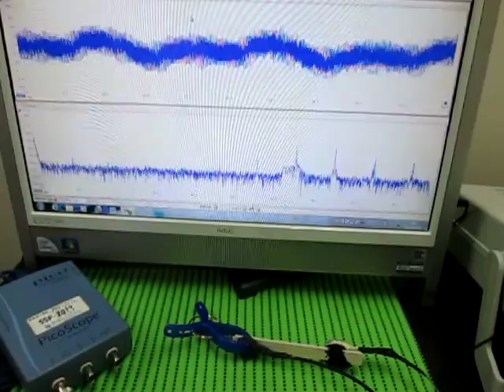超音波実験 Ultrasonic experiment （超音波システム研究所 ultrasonic-labo）